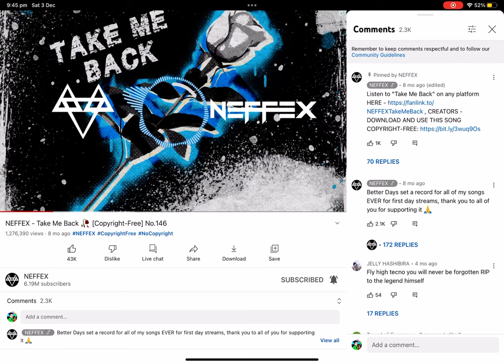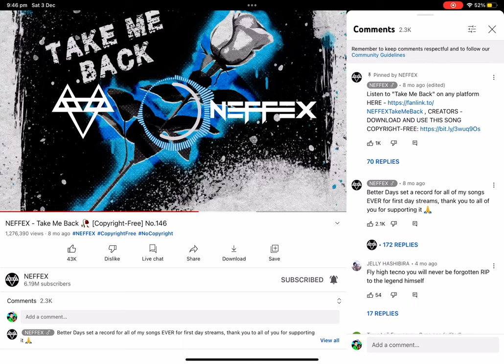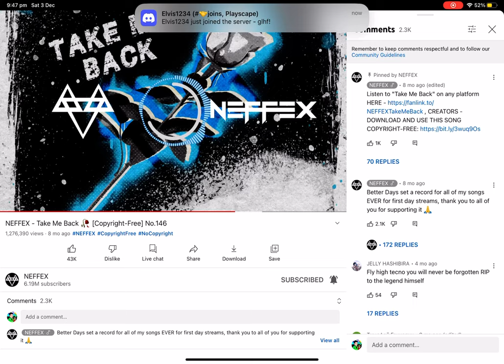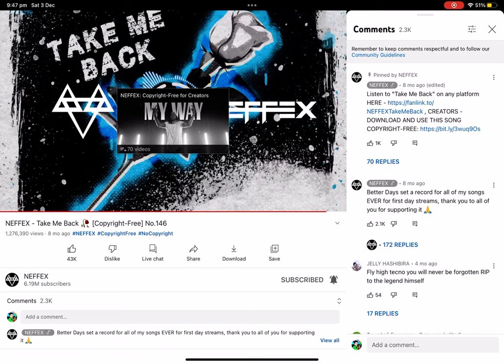Take me back (music video)